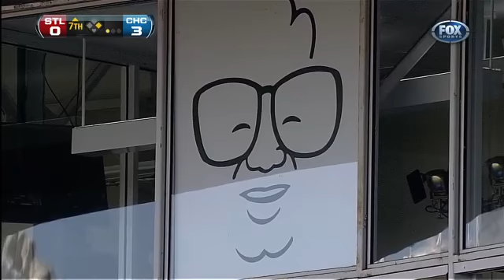SLN AT CHN - August 20, 2011